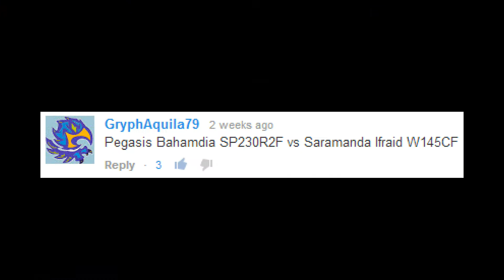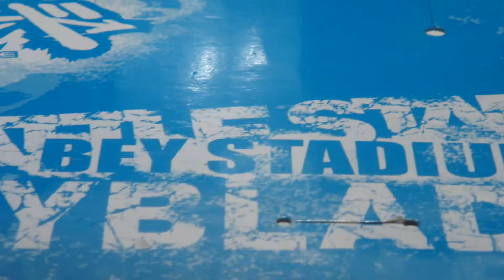Pegasis Bahamdia SP230R²F VS Saramanda Ifraid W145CF! [1080p-HD]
▂ ▃ ▄ ▅ ▆ ▇ █ READ ME █ ▇ ▆ ▅ ▄ ▃ ▂

Watch in Full 1080p HD for the best experience!
1-4 videos are uploaded every week, mostly weekends!

Requested by GryphAquila79!
It's the good vs the bad! Who's gonna win?!

Want to be the next top fan of the week?

Recorded with a Sony Cyber-Shot DSC-TX1 and edited with CyberLink PowerDirector 12 Ultra (Full Version).

The top requested battle comment will most likely be a video battle!
Have a Beyblade, accessory etc. you want me to unbox? Post it below this video!

FAQs:
- Q: Are you a boy/girl?
A: Girl! Lol.
- Q: How old are you? And what grade?
A: 14. In 9th grade.
- Q: Are you single?
A: -_- Don't ask any of these personal questions.
- Q: Can I have a Bey, launcher etc.?
A: Well, no. But I will start doing giveaways soon, so tune in!
- Q: Why do you talk weird?
A: I'm hearing impaired and that took effect on my voice, making me have an accent.
A: US.
- Q: What Beys do you have?
A: Hasbro Beys, Takara Tomy Beys, including some from Metal Fusion, Masters, Fury & Zero-G/Shogun Steel.
- Q: Where do you purchase your Beys/accessories etc.?
A: Now, I purchase my Takara Tomy/SonoKong and some Hasbro Beys from Ebay. I get most of the Hasbro Beys from popular retail stores, such as Toysrus, Walmart, Target, Kmart etc.
- Q: How do you get money?
A: I save up money or my parents will buy the Beys I want.
- Q: Do you do any tournaments?
A: I did some; I will start making some.
- Q: Are you British/Mexican etc.?
A: NO. I'm Cuban/American.
- Q: Will you do sub for sub?
A: Yes, of course ^^
- Q: Do you accept request battles?
A: Yes, but they may take a long time to completely upload all of the battles. You'll need to be patient.
- Q: Do you make illegal modifications?
A: Yes, I do.
- Q: What camera are you using?
A: Sony Cyber-Shot DSC-TX1, the one DrigerGT2 uses.
- Q: What video editor do you use?
A: CyberLink PowerDirector 12 Ultra (Full Version).
- Q: Are you open to any Beyblade related questions?
A: Of course! I'm always happy to help!
- Q: Will you make me a intro/outro/profile picture/banner?
A: Well it depends how busy I am, but yes.
Note: If any other question isn't here, post it below here or anywhere & I'll answer.

I do not at all own the intro's spray sound effects.

▂ ▃ ▄ ▅ ▆ ▇ █ LINKS █ ▇ ▆ ▅ ▄ ▃ ▂

▂ ▃ ▄ ▅ ▆ ▇ █ EXTRAS █ ▇ ▆ ▅ ▄ ▃ ▂